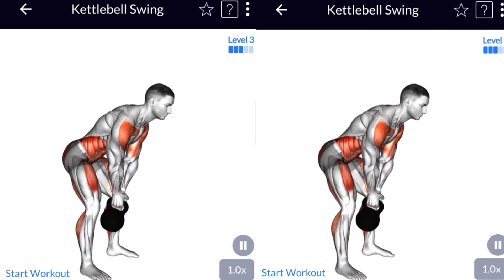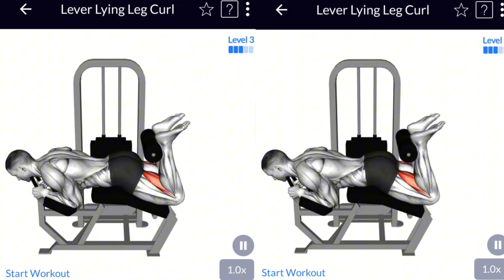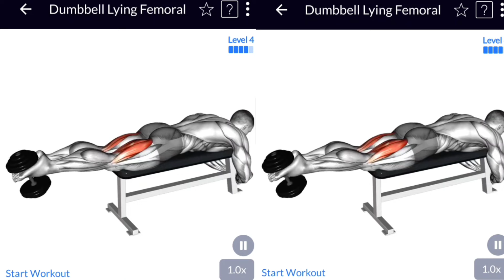most popular exercise leg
most Popular Exercises leg